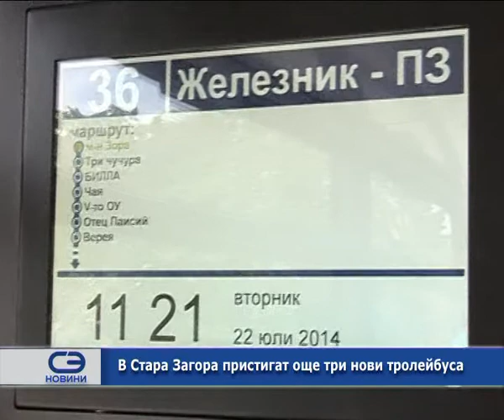В Стара Загора пристигат още три нови тролейбуса